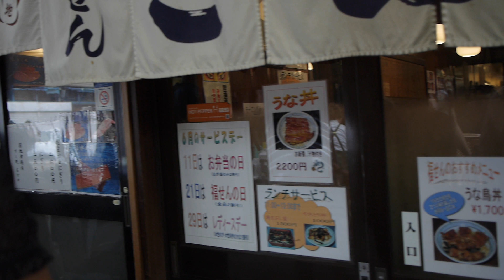Tsukiji Fish Market, Tokyo Japan 築地卸売市場 (GH2 Hacked, cbrandin 24H-44M GOP12)